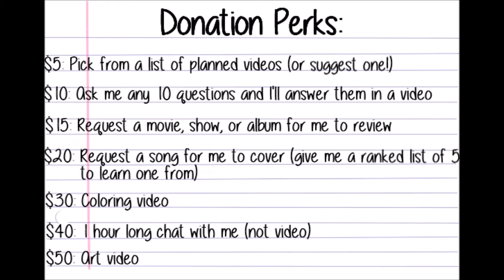Everything Coming and Going from Netflix in November 2019